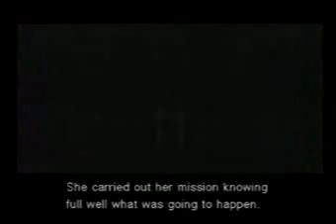Metal Gear Solid 3 Debriefing